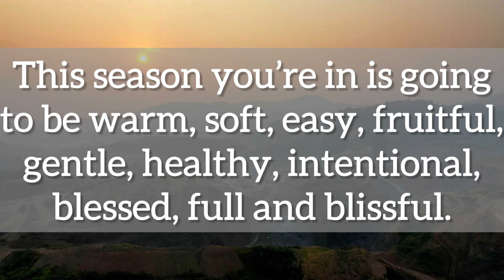💌You are few days away from getting back your…